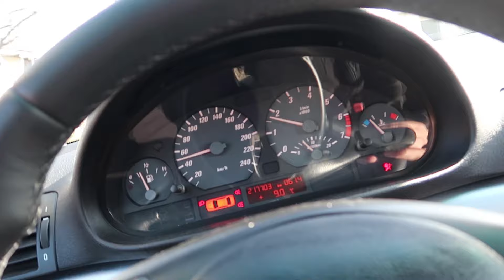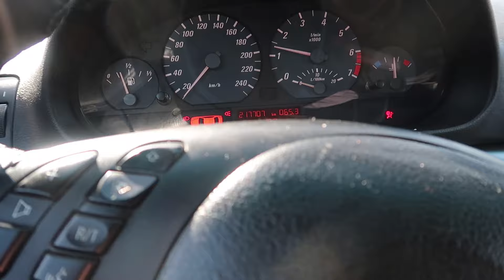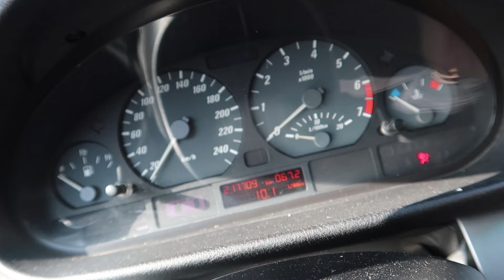🔥FARSA ! I-AM LOVIT MASINA (A8)